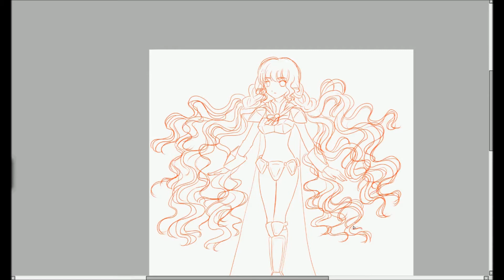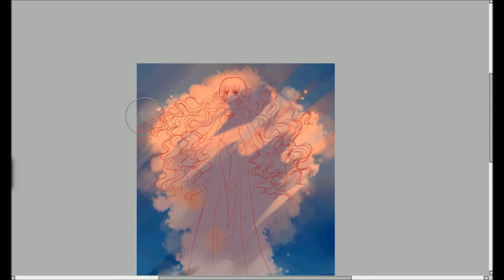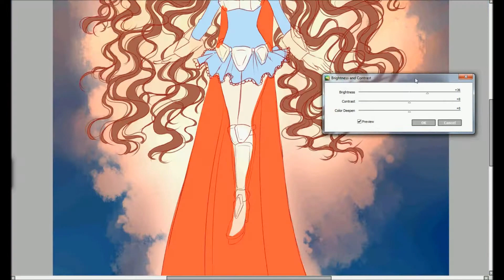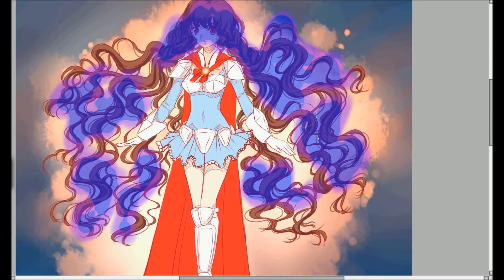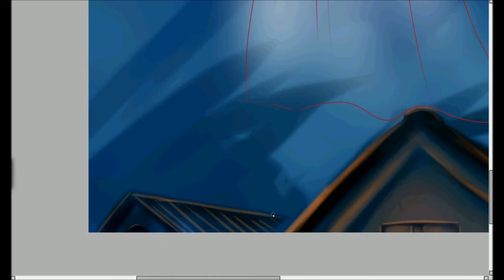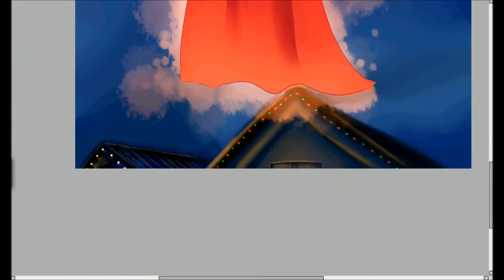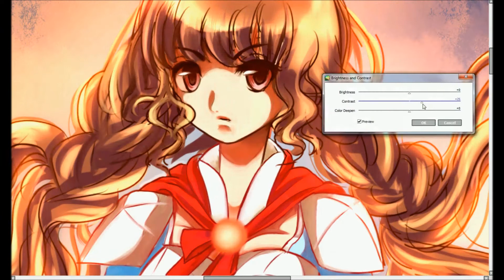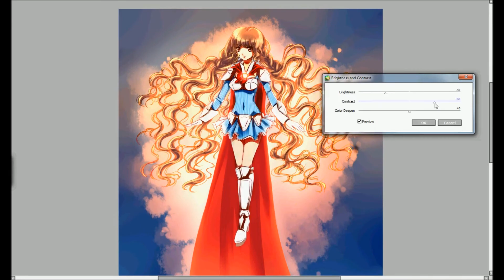SPEED PAINT (manga anime) - Ruby Heroine - in SAI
Here a fantastic speed paint of my OC Ruby as her first transformation (story not published yet)! =33
The release is maybe on end 2014, when I finished until then! =D But I will definetly publish more speed paintings for this story, cause I made a novel with graphics of this story! ^^

Diesmal hab ich ein Speed Paint von meinem OC Ruby gezeichnet. Da verwandelt sie sich gerade das erste mal! Die Story hab ich noch nicht veröffentlicht und ich werde die wahrscheinlich erst frühestens Ende diesen Jahres fertig bekomm, also müsst Ihr Euch in der Hinsicht noch etwas gedulden...! =D
Ich werde aber sicher einige Speed Paintings zu dieser Geschichte machen, weil ich einen Roman mit Grafiken daraus machen möchte!! *freu*

Songs:
1. Music by Animarthur:

2. - Rymdlego - Irealize

Picture!!! ^^